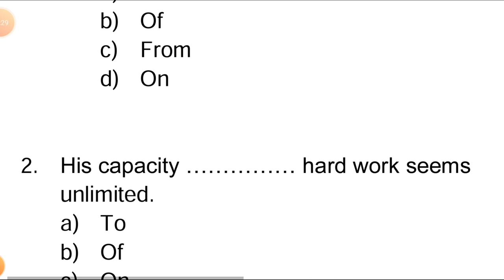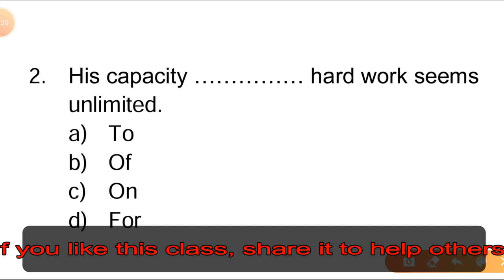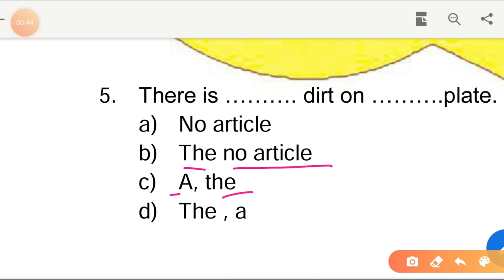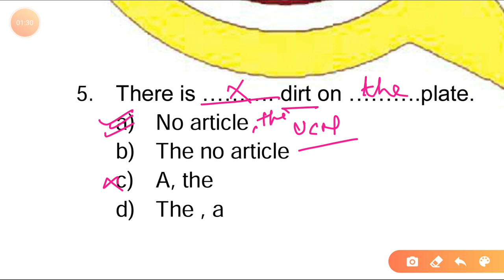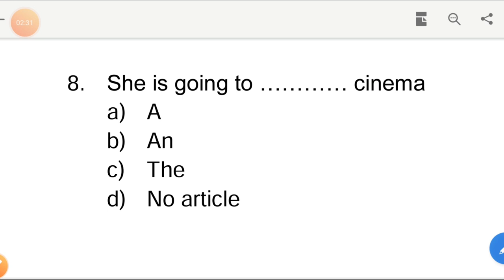English Objective Grammar | Practice Set - 47 | English Point | Kaushal Kishor Sharma